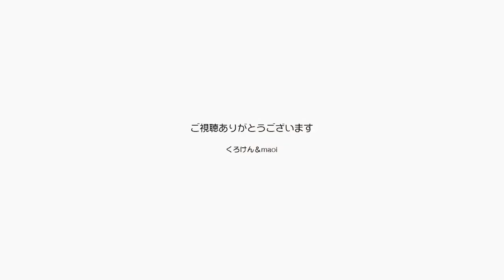ジャンくんはパパの足の間に挟まれるのが好きです【Jean & Pont 2598】2021/9/6 保護猫ジャンけんポン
ジャンくんは挟まりたいんです。
一番好きなのはパパの足の間に挟まることですが、最近パパの右の太腿の外側でもいいんだそうです。
反対側にクッションなんかがあるともっといいようでいつの間にかスッと挟まっていてパパは時々びっくりします。
ポンちゃんは相変わらず窓際が好きなんですね。